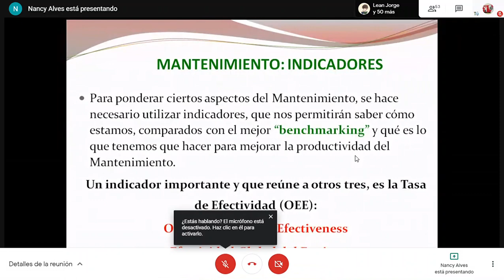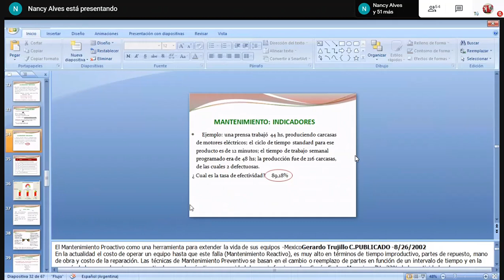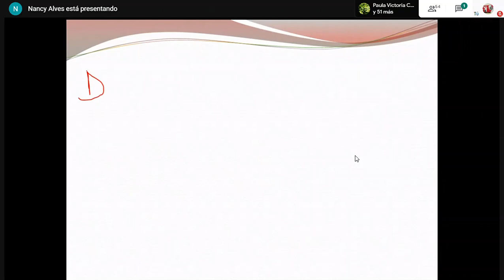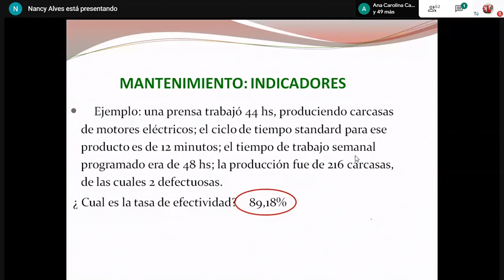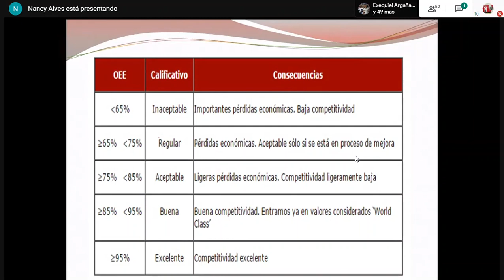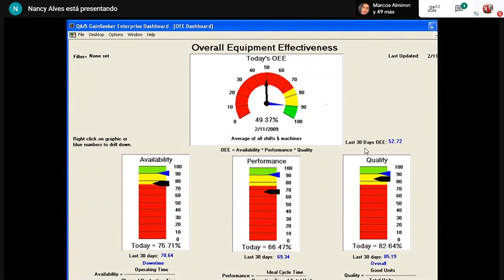Mantenimiento | Indicadores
Uno de los problemas a los que se enfrenta un responsable de mantenimiento que quiere mejorar los resultados del departamento a su cargo es que debe medir la evolución de los aspectos más importantes que definen o determinan la calidad de su trabajo. ¿pero cuales son esos indicadores? ¿Qué parámetros determinan que el trabajo de un departamento se está haciendo bien o mal?